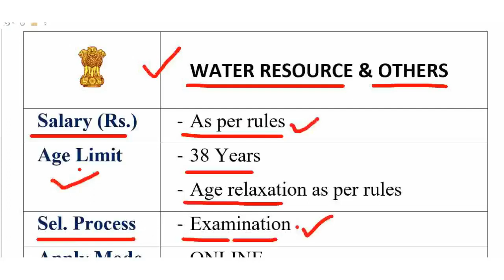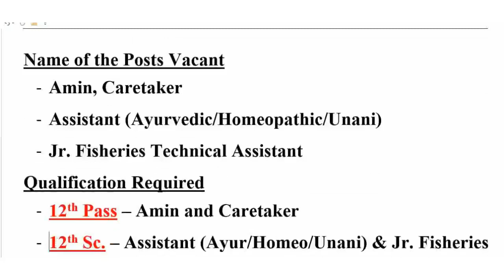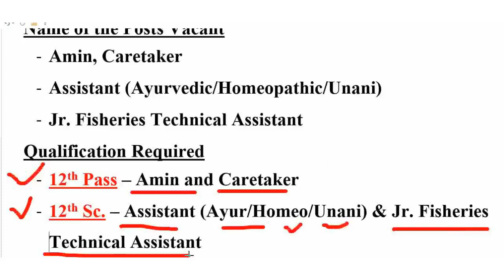जल संसाधन विभाग भर्ती || ये भर्ती कोई नहीं जानता || 12th pass latest govt jobs 2024